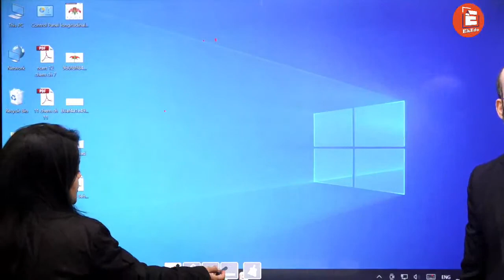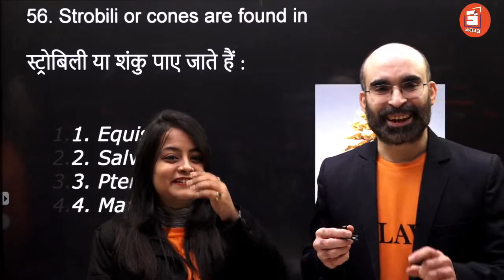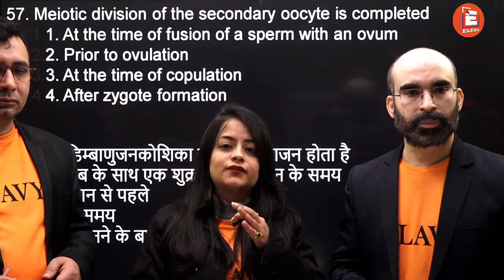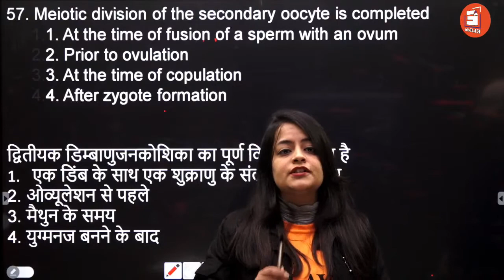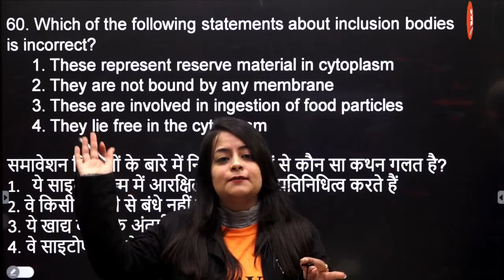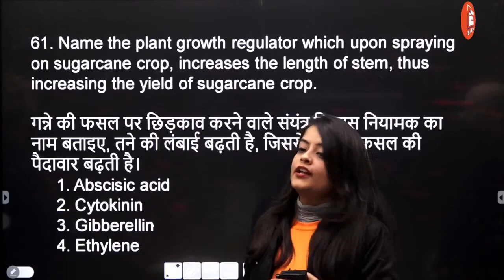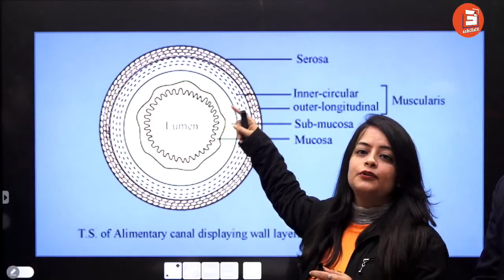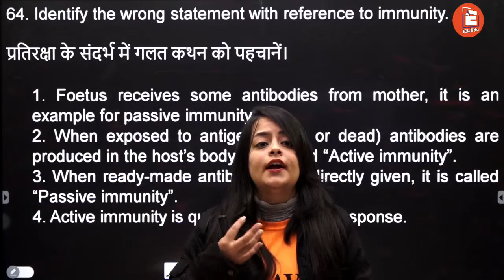Live Doubt Session | NEET Crash Course 2021 | IIT-JEE Crash Course 2021 | EkEdu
Welcome to India's leading online tutorial YT channel.

NEET 2021-22 and IIT JEE 2021-22 preparation strategies learn From EkEdu NEET IIT JEE.

Our goal is to educate each and every student with the best creative ways and guide them properly so that they can excel in their future preparation journey and achieve their goal efficiently.  Please Come and join us so that we can work with you to make a better future for you. We promise you to deliver quality education, mentor you, be with you in your preparations for 11th,12th Board, NEET, IIT etc. exams. We also guide you to the upcoming neet 2022 & 12th board 2021 along with IIT JEE 2021, 11th board.

➡️ Best Exam Preparation Tips & Tricks
➡️ Most Imp Exams Videos
➡️ How to Crack Exams Tips
      Lectures and also 11th &12th Physics,11th & 12th Chemistry,11th & 12th Biology,
      11th & 12th Maths

Free Live Interactive with India's best Teachers on Eklavya Master Classes